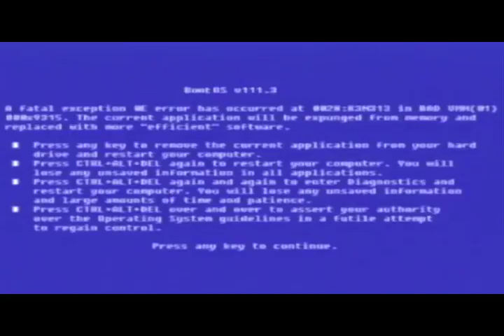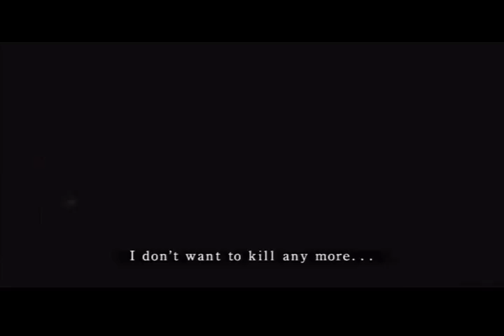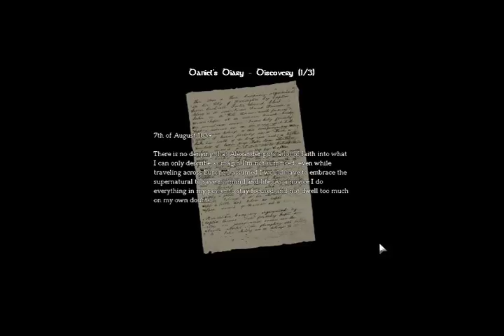Top Ten Horror Games (OLD)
Happy Halloween everyone. For this list, we delve into a genre that I'm not too acquainted with, so I've enlisted some help. Please comment and enjoy!